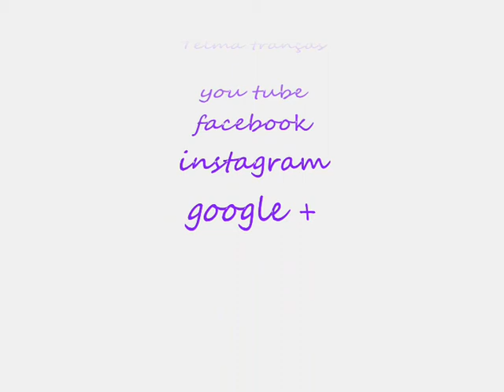Trança Cascata em Arcos - Telma tranças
A famosa trança cascata em nova versão. muito fácil e igualmente bonita. penteado para meninas e moças em qualquer ocasião.
la misma trenza cascada en nueva forma, facil y bonita. peinado para niñas y chicas.
how to make a waterfall braid. hairstyle for girls and teens.
косички водопад

conheça também: instagram e facebook